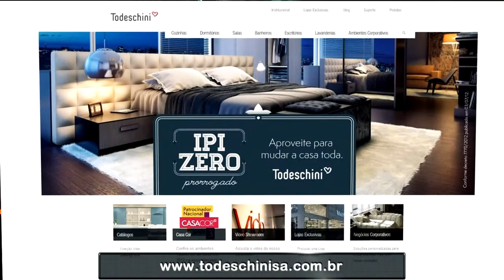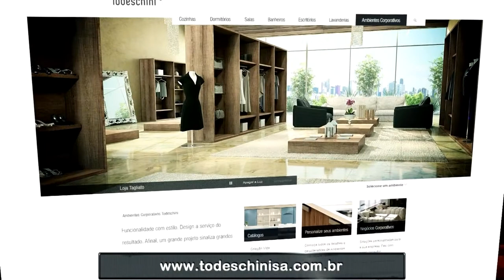CLICK NOITE - TODESCHINI CABARET - MARCOS IGNACIO - SILVIA DIAS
TODESCHINI - CABARET O MUSICAL
Edmir Cleto entrevista Marcos Ignácio - Todeschini S.André e Silvia Dias - Arquiteta
Produção: Fernanda Serafim
Edição: Renato Lombarde e Renan Nassimbene
Imagens : Renato Lombarde e Ricardo Faria
Finalização: Renato Lombarde